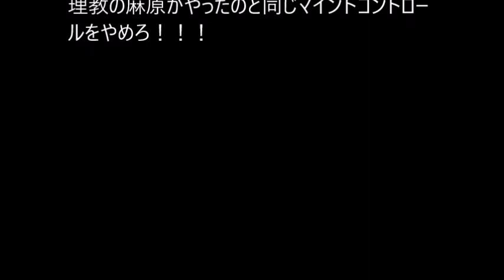ブラック笑顔講師、平林都を一刀両断！~日本人が幸せになれない理由~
平林都のマナー研修のやり方は、軍国主義時代のファシズムや共産主義教育そのもの。人格管理と人権の抑圧に他ならない。ああやって多くの日本人は個を押し潰され、日中戦争以降は誤った戦争に駆り出されていった（維新、日清、日露までは日本の近代化と独立に必要な正しい戦争だった）。平林のマナー研修の光景はまた、北朝鮮のマスゲームを見ているような不快な気にさせる。北朝鮮の人民も無理矢理笑顔を作らされ、強要されているのだ。

日本と北朝鮮は社会の仕組みや校則でがんじがらめにした教育制度などが酷似している。

ともに経済が停滞しているという共通項がある。この種の人格管理、人格支配を行うから日本も北朝鮮もビル・ゲイツやスティーブ・ジョブズのような独創的な人材が出てこないのだ。

残念ながらこの種の研修をしているのは、平林だけではない。多くの企業が滝つぼ研修（社団法人修養団主催）を行い、新入社員の人格を管理して締め付けている。

かつてウォルフレンが著書「日本権力構造の謎」の中で、日本社会には隅々まで権力が貫徹し、人権を抑圧している「システム」が存在すると論じた。

そしてその権力の根は、共産主義の旧ソ連よりはるかに根深いと述べている。平林のやり方は、まさにウォルフレンが批判する日本の人権抑圧の「システム」を強化しているにほかならない。

平林都よ、今直ぐにお前が代表を務める企業を解散し、マナー研修に名を借りたオウム真理教の麻原がやったのと同じマインドコントロールをやめろ！！！

■関連動画
平林都・・・パワハラ常習、恐ろしい悪魔のマナー講師～マナー技術も低レベル～エレガントマナースクールは解散を！【ブラック講師】